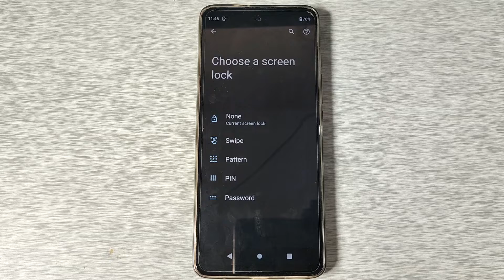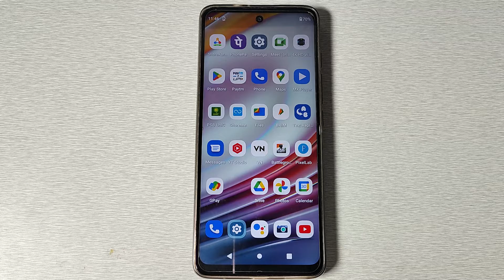How to set pattern password in MOTO G82 5G , pattern lock mobile setting